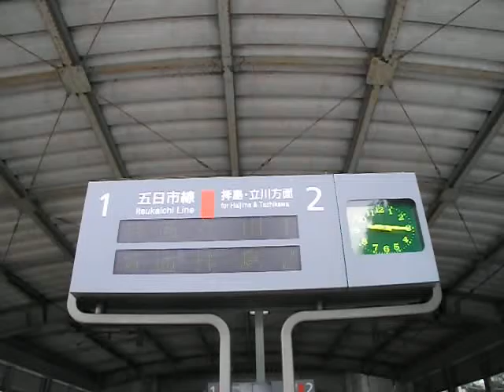JR武蔵五日市駅発車案内表示機。